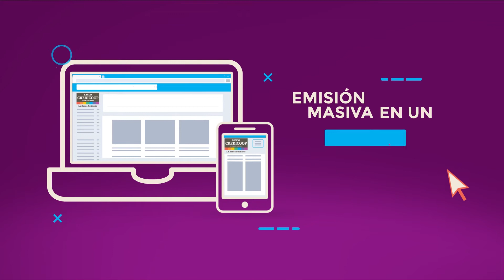Banco Credicoop "Echeq" Spot TV